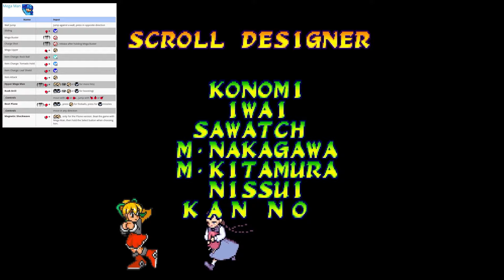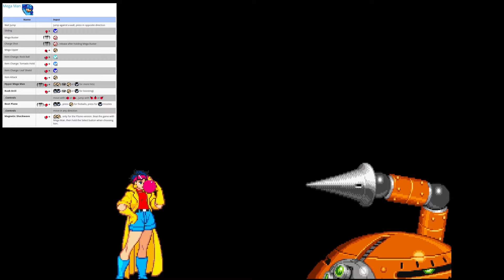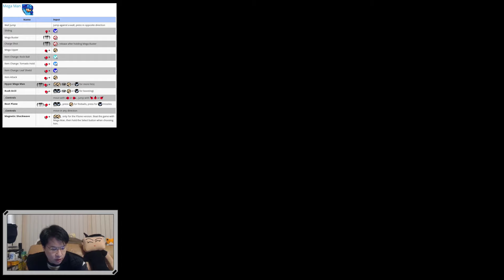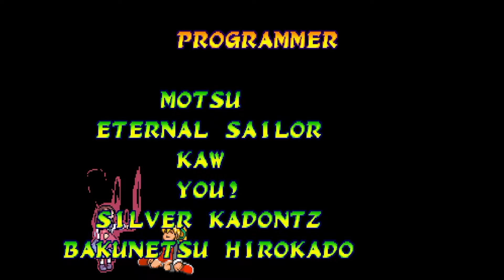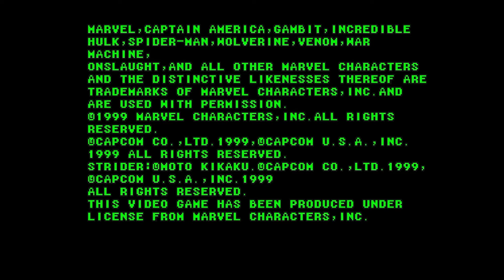(PSX) Marvel vs Capcom - 29 - Let's get Magnetic Shockwave Megaman - Lv 8